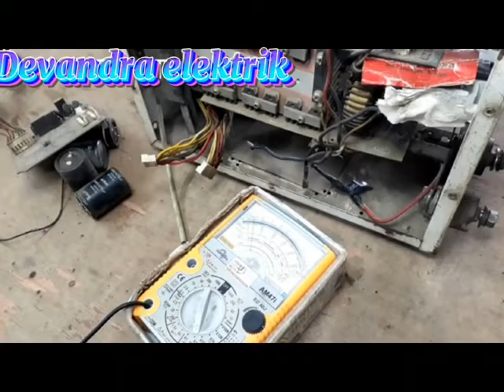Penyebab mesin las listrik||daiden MMA-160 tidak nyala.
penyebab'ya :
1 ada bagian elco kebakar
2 dioda petak salah satu da masalah

perbaikan'ya :
1 kita ganti dioda petak kbpc 3510 /35A/ 1000v
2 elco Sancon CD293 /400V/470uF

Terima kasih
Smoga bermanfaat.